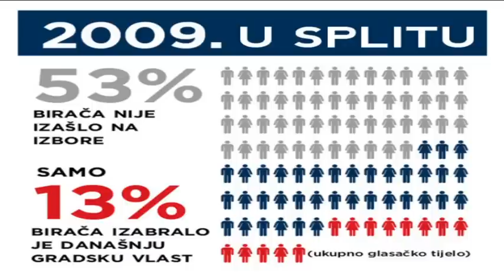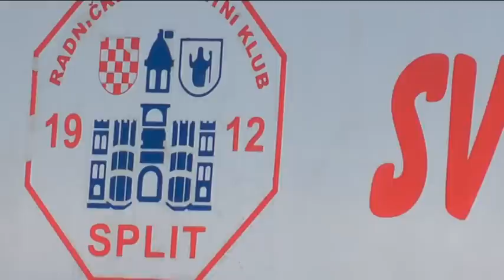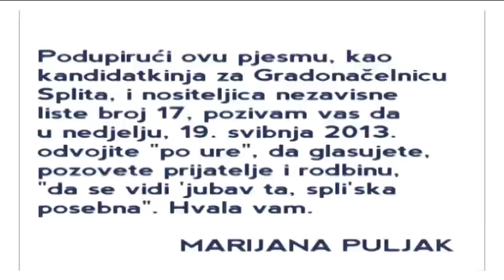Po ure za grad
glazba: Saša Lukić
tekst: Željko Erceg
izvodi: Smart Split Band

Ovo je moj grad
kad je tužan, kad je sritan
i kad piva, il je sjetan
ovo je naš grad

kad je trizan, kad je pijan
i uplakan i nasmijan

A grad nas triba sad
na po ure, da mu damo glas
da budemo s njim
ka ča je on uz nas

da nas vidi da smo tu
u dobru i u zlu
da se vidi jubav ta
spli'ska posebna

di se živi bez rišpeta
pobjeđuje iz dišpeta

samo svjetsko zlato vridi
i to na dan, sutra blidi

na po ure sad
za najlipši grad
za najlipši grad